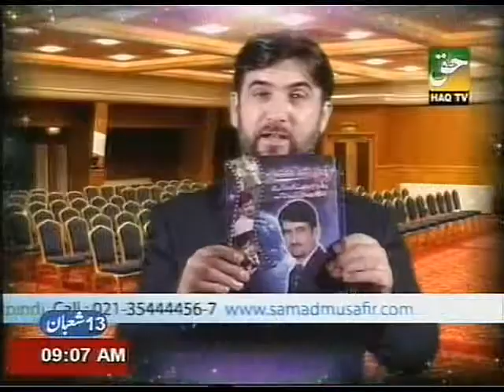Benefits of SAMDA Level Seven By PROF. DR. ABDUL SAMAD (Part-3)